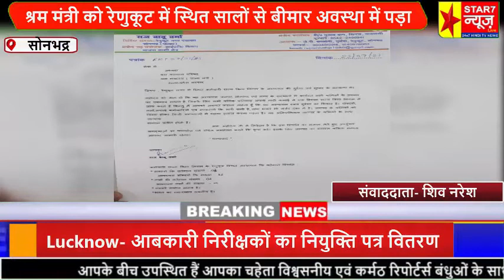सोनभद्र दौरे पर आए श्रम मंत्री को रेणुकूट में स्थित सालों से बीमार अवस्था में पड़ा राज्य बीमा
ब्रेकिंग सोनभद्र
सोनभद्र दौरे पर आए श्रम मंत्री को रेणुकूट में स्थित सालों से बीमार अवस्था में पड़ा राज्य बीमा चिकित्सालय से अवगत कराते हुए सौंपा ज्ञापन
आपको बताते चलें कि श्रम कल्याण परिषद के अध्यक्ष राज्य मंत्री सुनील बराला के सोनभद्र में प्रथम आगमन पर पिपरी में श्रम विभाग द्वारा समारोह आयोजन किया गया जिसमें कार्यक्रम के मुख्य अतिथि रहे श्रम कल्याण परिषद के अध्यक्ष पंडित सुनील भराला
बराला जी ने इस दौरान परिषद द्वारा चलाई जा रही योजनाओं के बारे में विस्तार से बताया एवं प्रचार प्रसार करते हुए इसकी समीक्षा भी की इसी दौरान बीजेपी के मनोनीत सभासद राज वर्मा ने रेणुकूट में स्थित राज्य कर्मचारी बीमा चिकित्सालय जो सालों से बीमार अवस्था में पड़ा  एक मात्र कर्मचारी राज्य बीमा चिकित्सालय की दुर्व्यवस्था से अवगत कराया व कहा कि मजदूर अपनी मेहनत की कमाई का एक हिस्सा कर्मचारी राज्य बीमा निगम में जमा कराता है किंतु कर्मचारी राज्य बीमा चिकित्सालय में उचित व्यवस्था, पर्याप्त डॉक्टरों व स्वास्थ्य कर्मियों की नियुक्ति न होने के कारण वहां के मजदूरों को काफी असुविधा होती है और वो अपने व अपने परिवार का उपचार निजि अस्पतालों में कराने को मजबूर हो जाते है। अतः इस समस्या को अतिशीघ्र हल कराया जाए जिससे सरकार की इस योजना का लाभ हर मजदूर सुचारू रूप से उठा सके।राज्य मंत्री जी ने कहा की भाजपा सरकार श्रमिकों के लिए सदैव समर्पित रही है। कर्मचारी राज्य बीमा चिकित्सालय से संबंधित यह समस्या संज्ञान में आया है इस समस्या को जल्द ही हल किया जाएगा। इस अवसर पर , जिला संयोजक भाजपा आईटी विभाग अभय सिंह, उपाध्यक्ष प्रदीप सिंह , जयप्रकाश शुक्ला, प्रेम रावत, सभासद प्रदीप, अजीत गुप्ता, मनोज पांडे, उमेश ओझा,  राजकुमार शर्मा , आशीष मिश्रा व अन्य दर्जनों कार्यकर्ता मौजूद रहे।
सोनभद्र से शिव नरेश की